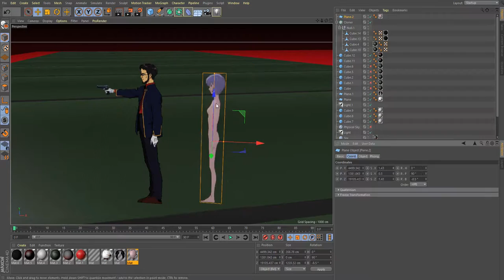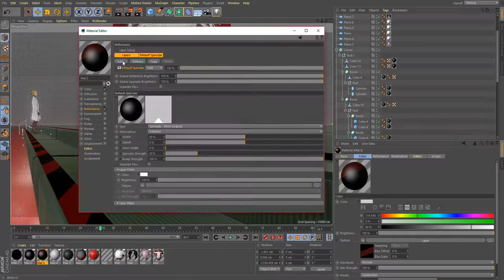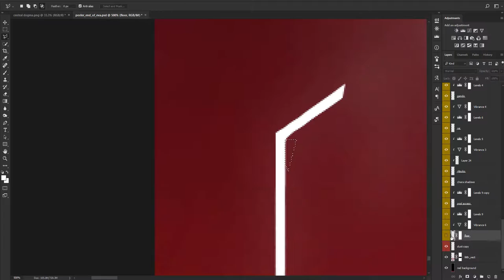Poster for the End of Evangelion (Making-of - Central Dogma in 3D)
This is part of my work on a poster for The End of Evangelion. You can check it out there